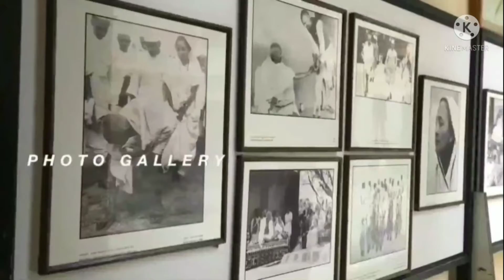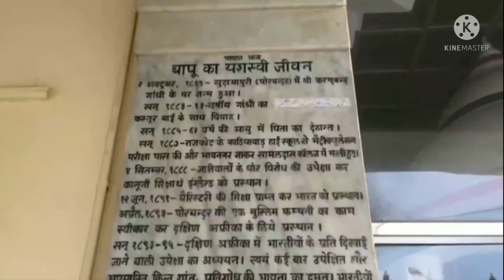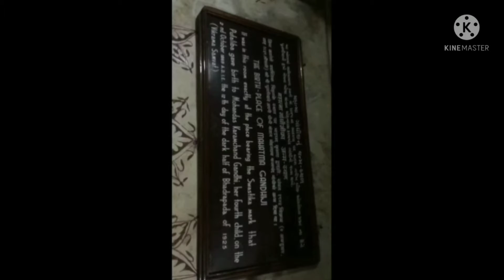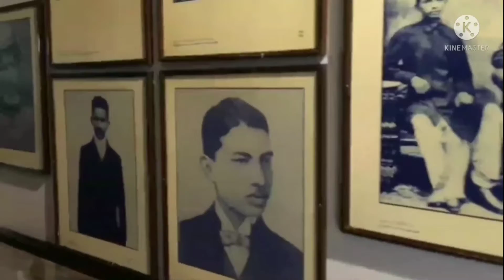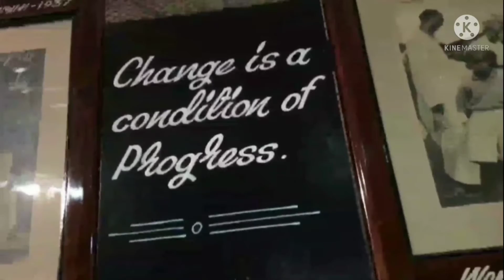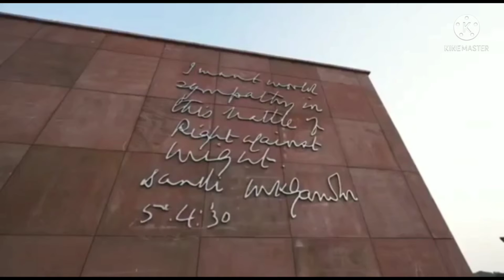Mahatma Gandhi - A Virtual Tour (College of Teacher Education Paippad) Social Science Club 2021